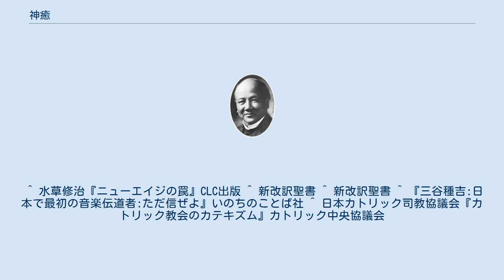神癒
神癒（しんゆ、英語: Divine Healing）はホーリネス教会の中心教理の四重の福音の一つ。
神の力により、按手、また祈りの中で病気が癒されること。
ホーリネス系や聖霊派などでは今日でも、神の力により神癒が行われると信じられている。
福音派にも神癒の信仰があり、日本福音連盟の『聖歌』の裏扉には神癒の根拠聖句が書かれてある。
 日本アッセンブリーズ・オブ・ゴッド教団は「基本的真理に関する宣言」で「神癒は福音の不可欠要素である」と告白する。
 聖句は出エジプト記15章26節「わたしは主、あなたをいやす者である。」、イザヤ書53章4節「まことに、彼は私たちの病を負い、私たちの痛みをになった。」、ヤコブ書5章15節「信仰による祈りは、病む人を回復させます。」である。
 マタイによる福音書はイエス・キリストの癒しを、イザヤ書の預言の成就としている。
「夕方になると、人々は悪霊につかれた者を大ぜい、みもとに連れて来た。そこで、イエスはみことばをもって霊どもを追い出し、また病気の人々をみなお直しになった。 これは、預言者イザヤを通して言われた事が成就するためであった。「彼が私たちのわずらいを身に引き受け、私たちの病を背負った。」（マタイ8:16-17） 三谷種吉、ウィリアム・ブラナム、ゴードン・リンゼイ、A・A・アレン、オーラル・ロバーツ、T・L・オズボーン、キャサリン・クールマン、ジョン・ウィンバーらがいる。
 ヤコブ書を根拠の聖句としてサクラメントとする教会が存在する。
プロテスタントにおいては礼典ではなく、聖公会においては聖奠ではないが聖奠的諸式として聖奠に準じた扱いとなる。
 他方、カトリック教会では、ヤコブ書に基づき秘跡（サクラメント）として病者の塗油がなされる。
正教会においては病人への塗油と祈りを伴う聖傅機密があり、機密（ミスティリオン）の一つとして数えられる。
 ^ 水草修治『ニューエイジの罠』CLC出版 ^ 新改訳聖書 ^ 新改訳聖書 ^ 『三谷種吉:日本で最初の音楽伝道者:ただ信ぜよ』いのちのことば社 ^ 日本カトリック司教協議会『カトリック教会のカテキズム』カトリック中央協議会